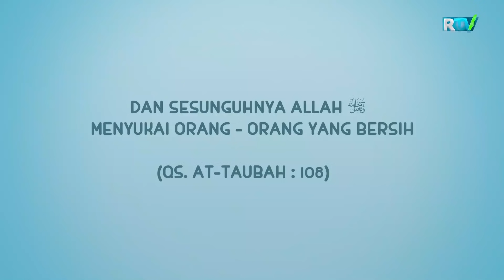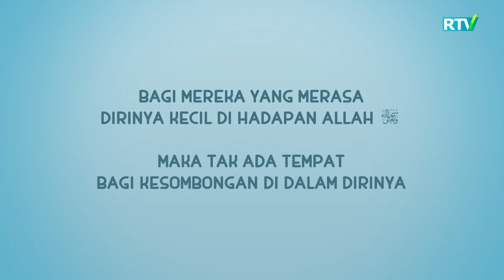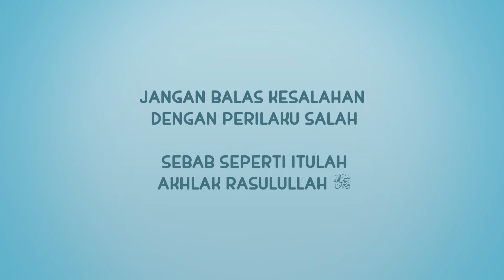Nussa 10-To'plam | NUSSA@BOLAJON RTV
Muallif: Nussa official
BOLAJON RTVga rasmiy tegishli bo`lgan YouTubedagi qo`yib borilayotgan "Nussa" multfilmlarini O'zbek tilidagi dublyaji hech bir shaklda qayta ko`chirib tarqatilishiga ruhsat berilmaydi. Agar bunday holat kuzatilsa YouTubening mualliflar huquqini himoya qilish bo`limiga murojaat qilishga majbur bo`lamiz. Ya`ni, ko`chirib olingan video va ovoz mahsulotlari uchun kanalingizga ogohlantirishsiz e`tiroz bildiriladi. Bu hol kanalingizning Youtube tomonidan berkitilishiga sabab bo`lishi mumkin.